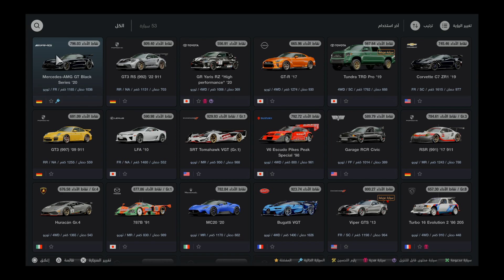Gran Turismo 7 992 Gt3 RS New Update